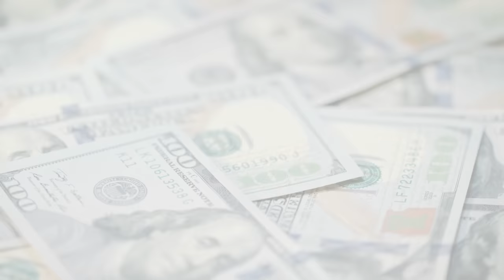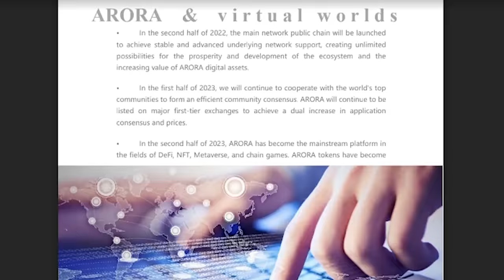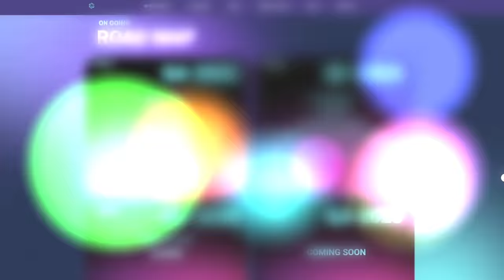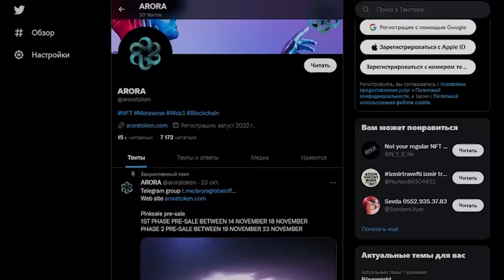Arora Token - a token that creates around an entire ecosystem of interest to itself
Arora Token is a token that creates around an entire ecosystem of interest to itself. Today it is one of the token packages that allows its holders to access their new innovative projects and opportunities.
The Arora token positions itself as the perfect investment solution and proves that it can be done. Arora Token holders will interact with many promising projects, such as Blockchain, Arordex, Arorsale, as well as open access to NFT trading platforms and many other interesting areas of the crypto space.
So, Arora is a whole ecosystem in which investors make huge profits and constantly receive.

⏱Timecodes⏱
📍Introduction: 0:00 - 0:33
📍About the project: 0:33 - 1:12
📍Team: 1:12 - 1:38
📍Presale: 1:38 - 2:08
📍Why Arora?: 2:08 - 2:32
📍Road map: 2:32 - 2:43
📍Support: 2:43 - 2:54
📍General information: 2:54 - 3:12
📍Social networks: 3:12 - 3:20
📍Feedback: 3:20 - 3:32
📍Conclusion: 3:32 - 3:47